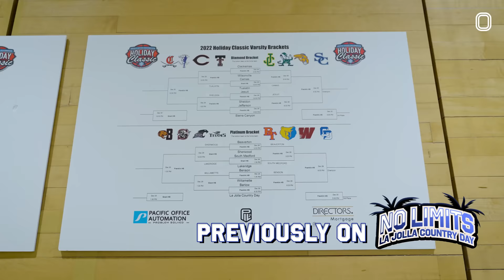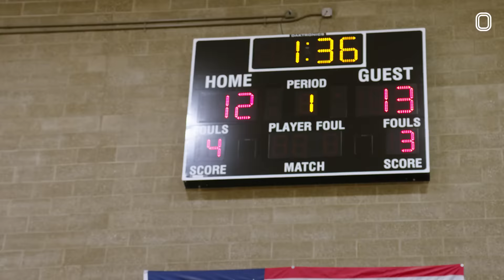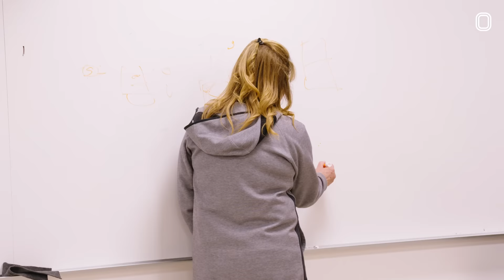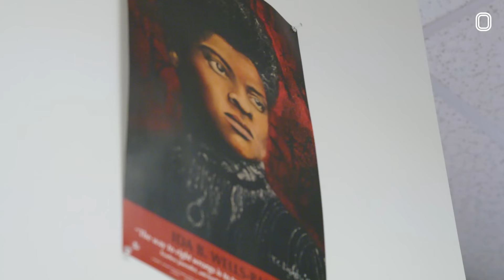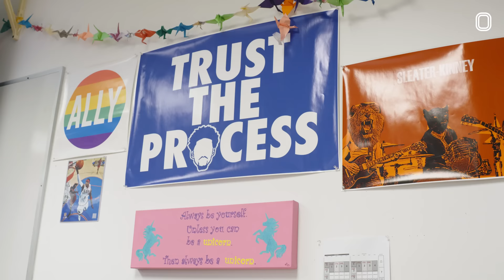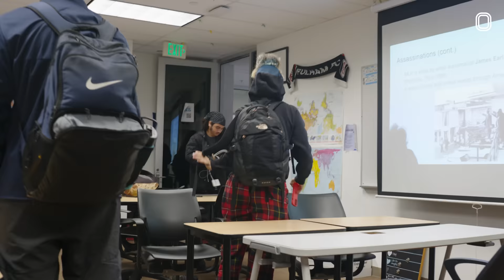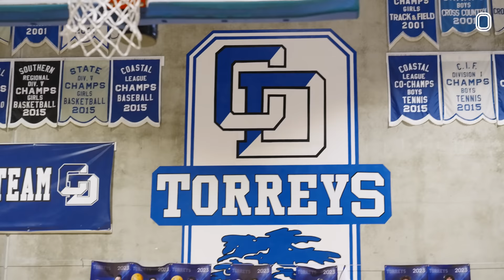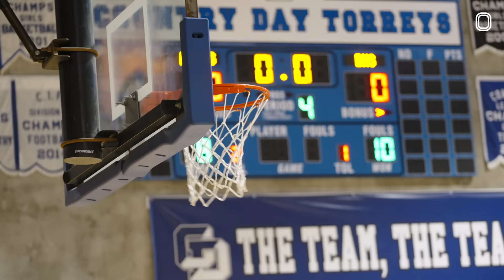"I ROLLED MY ANKLE!" Jada Williams GETS HURT In Tournament Championship! Will She Come Back? 🔥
WE BACK FOR CHAMPIONSHIP GAMEDAY!!! The girls were taking on Beaverton trying to bring home the trophy back to Cali but you know this was gonna be a tough game. Sumayah started FIRING off the jump and LJCDS was looking solid. But then Jada got hurt. She stepped on someone's foot and rolled her ankle and it was not looking good. Luckily she was able to get taped up and come back in the game to help LJCDS bring home the dub! Headed back to Cali with the trophy! Then we headed to class with Jada & Breya! Lowkey so crazy they got so much of their team in that class lol and the teacher seems mad chill. Season's winding down so you know they gotta lock in at practice getting ready for States. Tune in next week to see their next matchup 👀